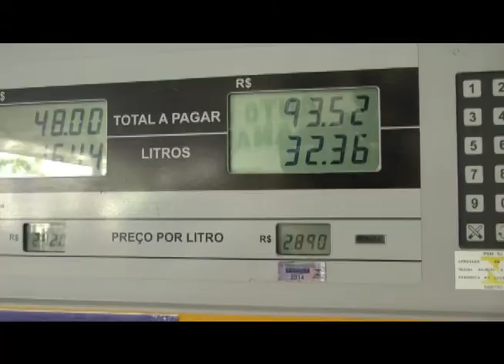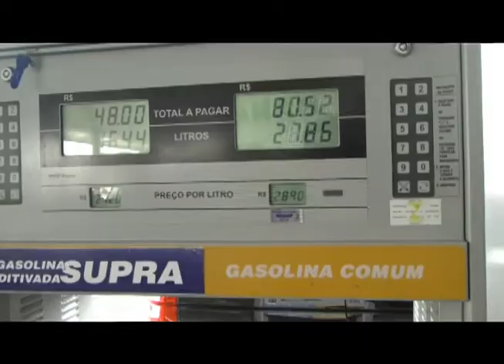GASOLINA REAJUSTE 31 01 2013 SUESA MARINHO